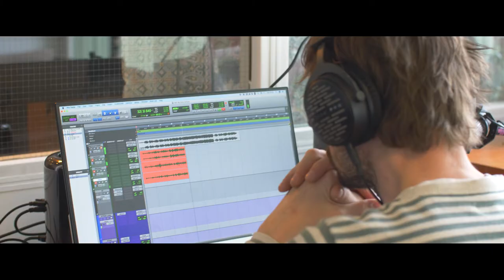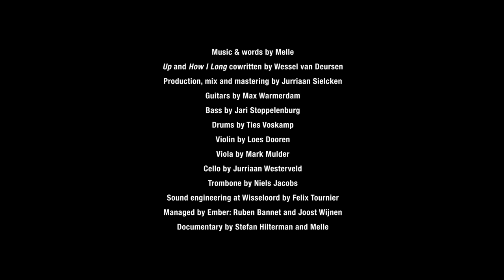Melle - When The Night Is Full Of Spies (mini-docu)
Melle - When The Night Is Full Of Spies

Melle's third EP 'When The Night Is Full Of Spies' is now available everywhere

00:00 Intro
00:48 Clowns & Ghosts
2:45 My Only Fortune
4:45 Run Run
6:22 Up
8:13 How I Long
10:40 Already Home

Music & Words by Melle
'How I Long' and 'Up' co-written by Wessel van Deursen
Produced, mixed and mastered by JJJ Sielcken
Guitars by Max Warmerdam
Drums by Ties Voskamp
Bass guitar and u-bass by Jari Stoppelenburg
Cello by Jurriaan Westerveld
Viola by Mark Mulder
Violin by Loes Dooren
Trombone by Niels Jacobs
Vocals, acoustic guitars, piano, baritone guitar, cigar box guitar, zither, tzouras, theremin and percussion by Melle
Sound engineering at Wisseloord Studios: Felix Tournier
Managed By Ember: Ruben Bannet and Joost Wijnen

Mini-docu by Inrelease (Stefan Hilterman) and Melle